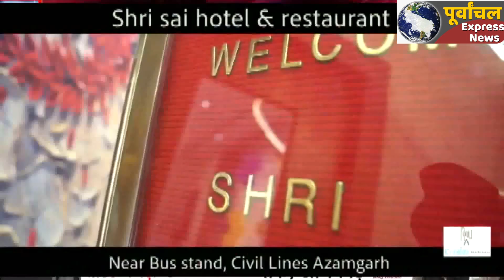AZAMGARH:गन्ने के खेत में अर्धनग्न अवस्था में मिला नाबालिग किशोरी का शव.!